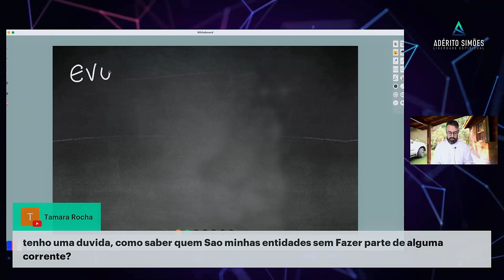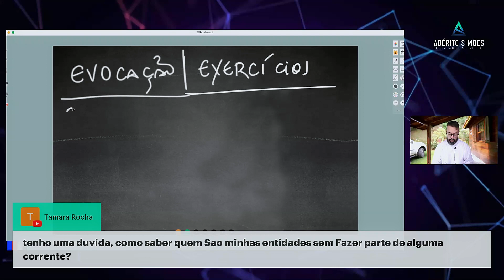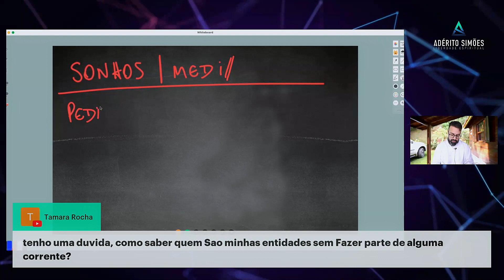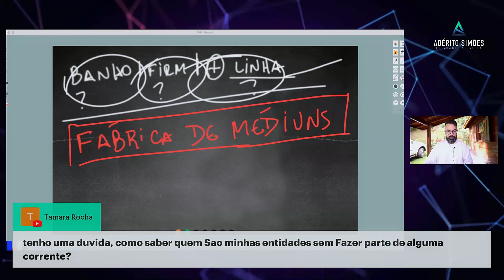COMO SABER QUEM SÃO AS MINHAS ENTIDADES | UMBANDA